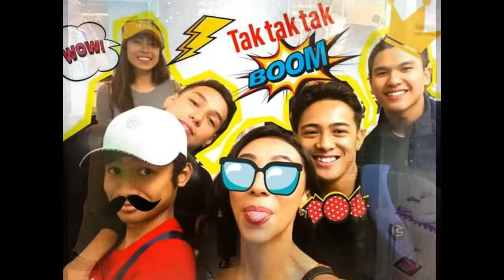Gino, Pinili pa ring Maging MASAYA kahit HINDI KASAMA ang Kanyang Mahal sa Cebu!